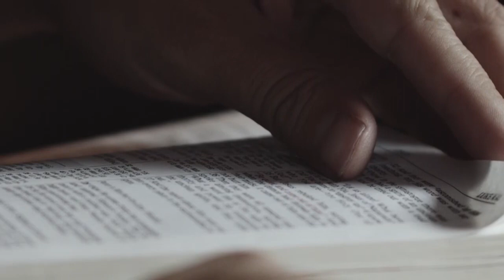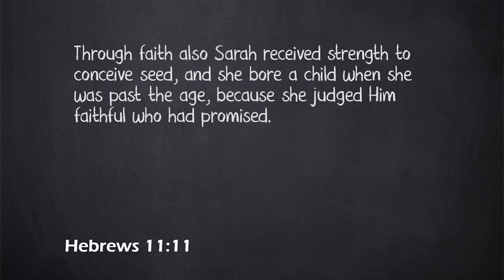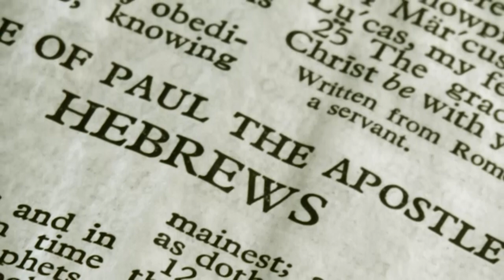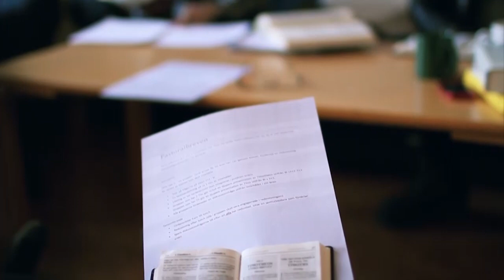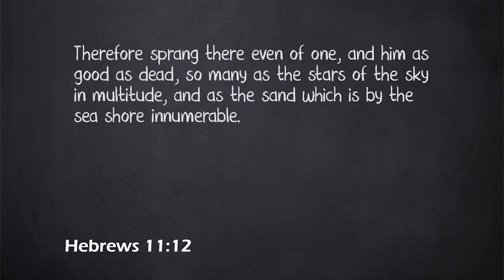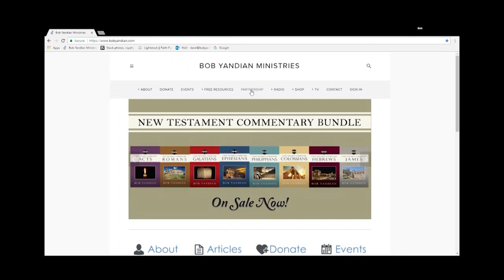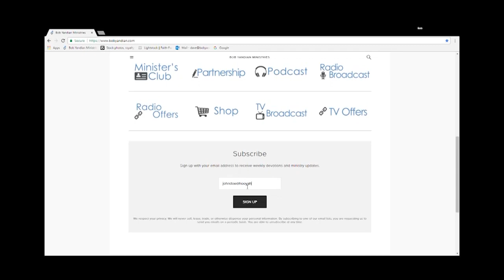The Heroes of Faith 5 - Student of the Word 634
Hebrews 11 lists Old Testament believers that are often held up as the Heroes of Faith. But not many understand what they accomplished by faith and what the faith was that they are so famous for. What is the faith that they used? Join Pastor Bob Yandian for this 14 - part Bible Study on The Heroes of Faith and what these individuals teach us about the kind of faith that we should be standing in.